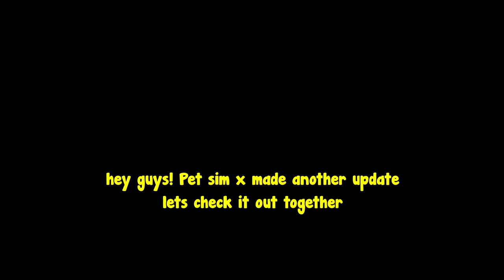I Hatch Royal Egg Using 10 Accounts To Get Huge Balloon Cat! - Pet Simulator X Roblox